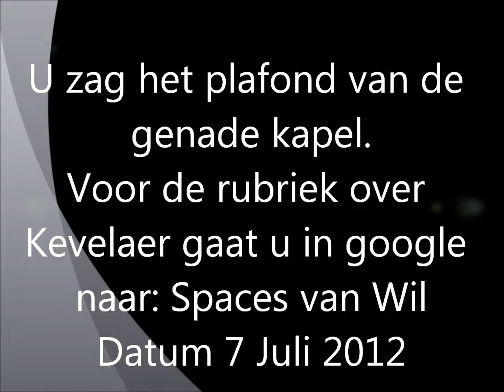7 Juli 2012 Bezoek aan Kevelaer Filmpjes keuze 8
Datum is ook de Rubriek in Google:  Spaces van Wil